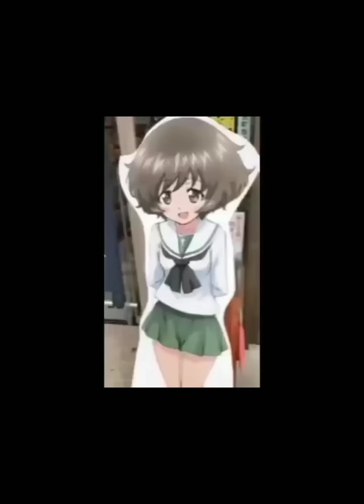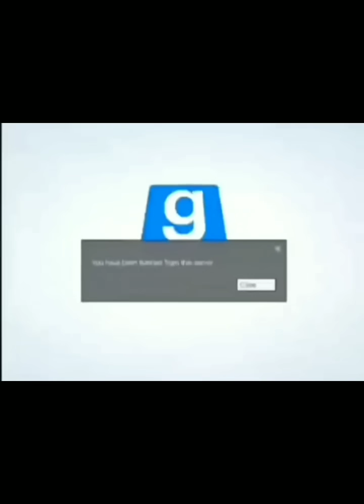memes I stole from Valve